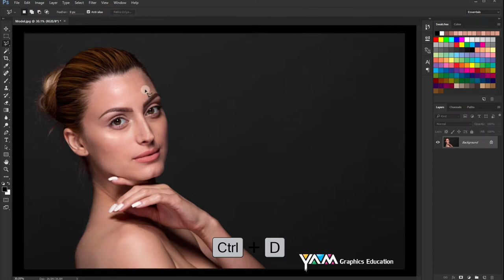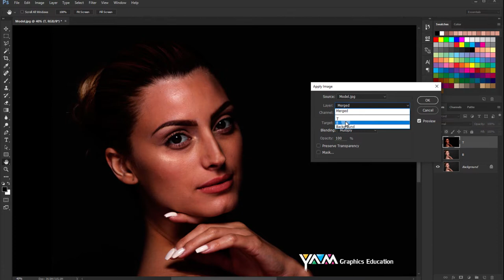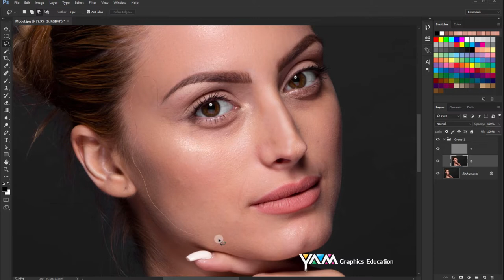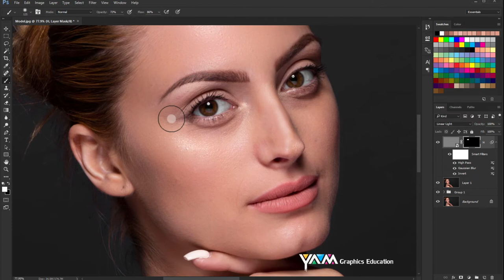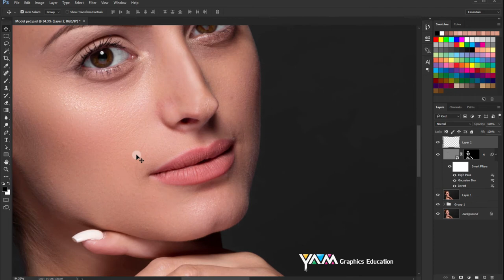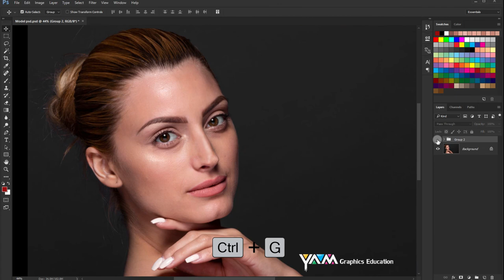High End Skin Retouching in Photoshop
Advanced Skin Retouching Photoshop Tutorial, you will learn High-End Skin Softening/Retouching in Photoshop. I will show you how to remove blemishes, dark spots, blackheads from face naturally in photoshop,

adobe photoshop tutorials beginners
adobe photoshop tutorials for beginners
adobe photoshop tutorials free
adobe photoshop tutorials online
adobe photoshop tutorials videos
adobe photoshop tuturial
adobe photoshop video tutorials
adobe photoshop video tutorials for beginners
adobe photoshop workshop
adobe phtoshop online
adobe tutorials
adobe tutorials photoshop
adobephotoshop
adope photoshop
advanced photoshop
advanced photoshop tutorials
advertisement photoshop tutorial
all photoshop tutorials
amazing photoshop edits
amazing photoshop techniques
amazing photoshop tricks
amazing photoshop tutorials
awesome photoshop tutorials
banner photoshop tutorial
beginner photoshop tutorials
beginners photoshop tutorials
best adobe photoshop tutorials
best free photoshop tutorials
best graphic design photoshop tutorials
best online photoshop tutorials
best photoshop
best photoshop cs6 tutorials
best photoshop design tutorials
best photoshop edits
best photoshop ideas
best photoshop lessons
best photoshop techniques
best photoshop tutorial sites
best photoshop tutorial websites
best photoshop tutorials
best photoshop tutorials 2014
best photoshop tutorials for beginners
best photoshop tutorials sites
best photoshop video tutorials
best photshop
best site for photoshop tutorials
best tutorial photoshop
best tutorials for photoshop
best tutorials photoshop

how can i learn photoshop free
how do i learn photoshop
how do you photo shop
how to in photoshop
how to learn photoshop
how to learn photoshop for free
how to learn photoshop free
how to learn photoshop online free
how to on photoshop
how to photo shop
how to photoshop
how to photoshop tutorials
how to use adobe photoshop
how to use photo shop
how to use photoshop
how to use photoshop tutorial
how to use photoshop tutorials for beginners
interesting photoshop tutorials
latest photoshop tutorials
learn adobe photo shop
learn adobe photoshop
learn adobe photoshop cs
learn adobe photoshop free
learn how to photoshop
learn how to use adobe photoshop
learn how to use photoshop
learn photo shop
learn photoshop
learn photoshop 7.0
learn photoshop cs
learn photoshop cs2
learn photoshop design
learn photoshop for free
learn photoshop online
learn photoshop online free
learn photoshop online step by step free
learn photoshop tutorials
learn photoshop video tutorials
learn to photoshop free
learn to use photoshop
lesson photoshop
lessons in photoshop
lessons on photoshop
make photoshop
mask photoshop
online photo shope
online photoshop classes
online photoshop course
online photoshop effects
online photoshop lessons
online photoshop training
online photoshop tutorials
online photoshop tutorials for beginners
online photoshop tutorials free
online tutorial for photoshop
online tutorial for photoshop for beginners
online tutorial photoshop
original photoshop
pgoto shop
phot oshop
photo effects photoshop online
photo effects photoshop tutorials
photo shop
photo shop classes
photo shop effects
photo shop help
photo shop plugin
photo shop training
photo shop tutorial
photo shope online
photo tutorial photoshop
photoahop
photodhop tutorials
photoscape tutorial
photosh op
photosho
photosho tutorial
photoshop
photoshop 10
photoshop 2014 tutorials
photoshop 3
photoshop 3 tutorials
photoshop 3.0
photoshop 3d
photoshop 4